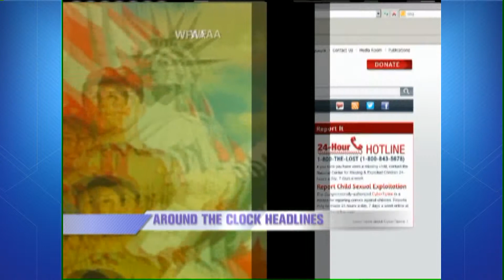CLTV Headlines for May 23, 2013. Anchor Dolly McCarthy